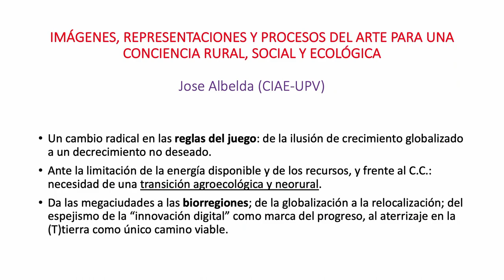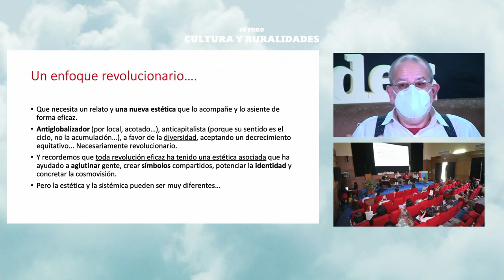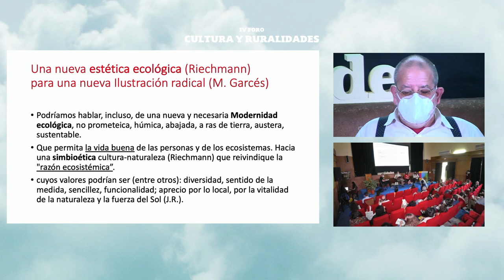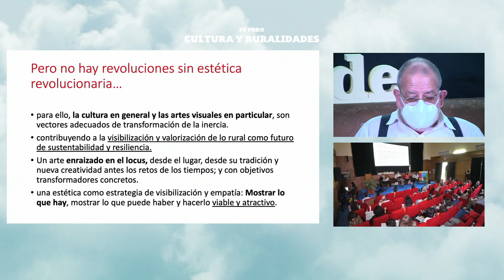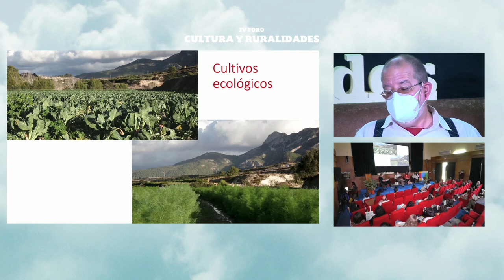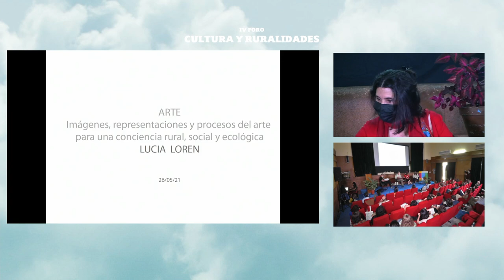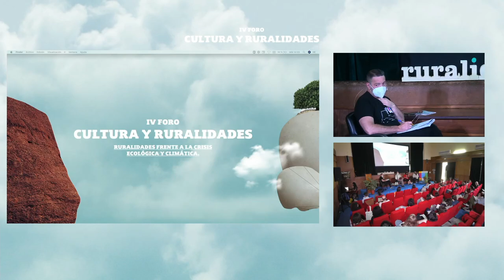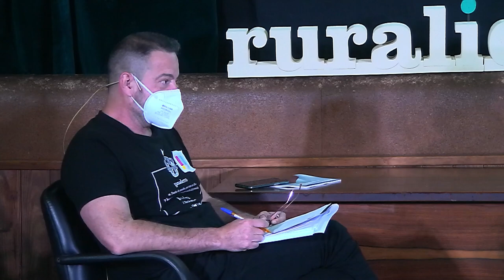Arte. Imágenes, representaciones y procesos del arte para una conciencia rural, social y ecológica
2 y 3 de junio de 2021

-José Albelda. Profesor y miembro del Centro de Investigación Arte y Entorno, Universidad Politécnica de Valencia.
-Lucía Loren. Artista visual.
-Asunción Molinos. Artista visual.
-Modera: Juan Guardiola. Comisario independiente.